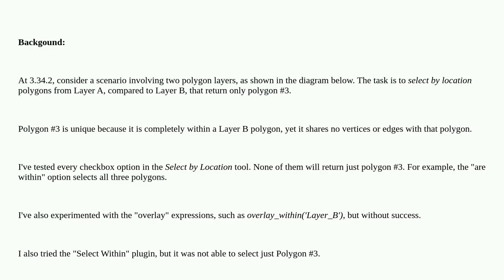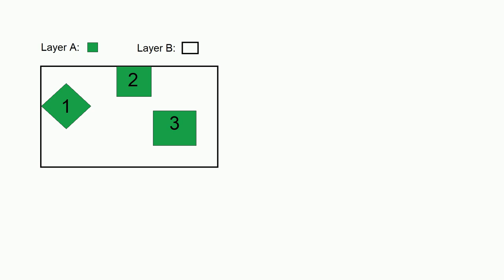Gis: How to select polygons from one layer that are completely inside polygons from another layer...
How to select polygons from one layer that are completely inside polygons from another layer, yet have no vertices or edges in common?

A special thanks goes out to the awesome community

  qgis select-by-location